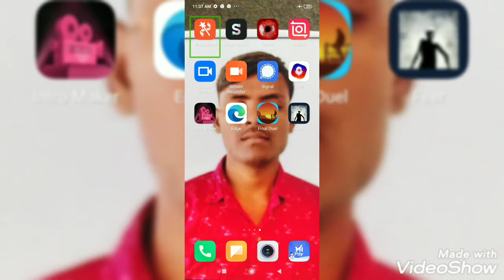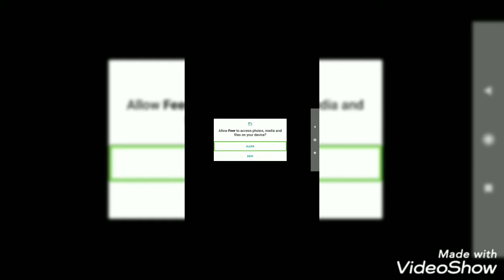how to play fear game for visually impaired persons full explaining Telugu